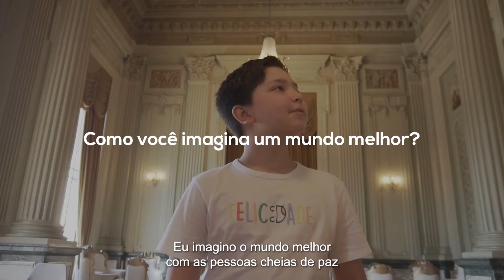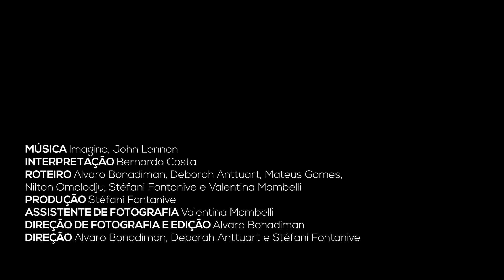Feliz Dia das Crianças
Hoje o dia é todo delas, que são a esperança do nosso futuro. E para celebrar a data, perguntamos às protagonistas como elas imaginam o futuro, porque a imaginação é uma das várias qualidades das crianças.

Liberte a sua criança interior nesse dia 12 e venha imaginar o mundo no Palácio Piratini.

Today is all theirs, that is the hope of our future. And to celebrate this date, we asked the protagonists how they imagine the future, because imagination is one of the many qualities of children.

Free your internal child in this 12 and come imagine the world at the Piratini Palace.

Crianças em ordem de aparição
Anna Luiza de Jesus
Matheus Alves de Freitas Both
Maria Clara Martins Bernardes
Bernardo Martins Bernardes
Kendra Vitória Morejano Barreto
Raylanna Barreto Costa
Felipe Mambrini Ibañez
Nicolas Berbick
Bernardo Costa

CRÉDITOS
Interpretação: Bernardo Costa
Roteiro: Alvaro Bonadiman, Deborah Anttuart, Mateus Gomes, Nilton Omolodju, Stéfani Fontanive e Valentina Mombelli
Produção: Stéfani Fontanive
Assistente de Fotografia: Valentina Mombelli
Direção de Fotografia e Edição: Alvaro Bonadiman
Direção: Alvaro Bonadiman, Deborah Anttuart e Stéfani Fontanive